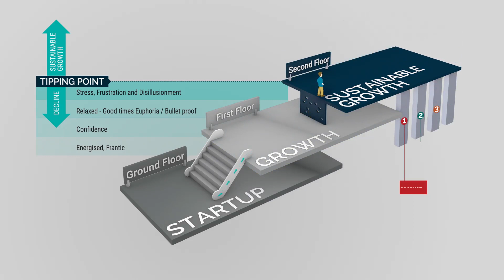"Tipping Point" Animation